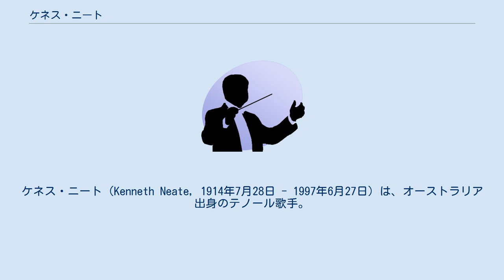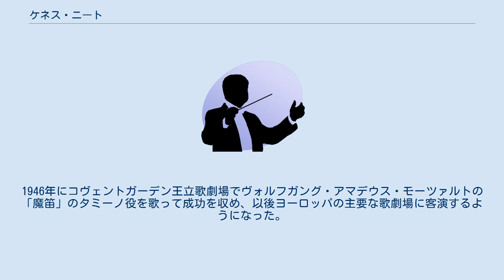ケネス・ニート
ケネス・ニート（Kenneth Neate, 1914年7月28日 - 1997年6月27日）は、オーストラリア出身のテノール歌手。
 ハンター地域セスノックの生まれ。
ニューキャッスルでケジー・フレイザーに音楽の手ほどきを受けつつメルボルン大学に進学。
シドニーでリュート・ドラモンドとライオネロ・セシルに声楽を学び、ニューサウスウェールズ州の警察官になった後は、地元の警察官で組織する合唱団の団員となった。
またアマチュア歌劇団でジャコモ・プッチーニの「蝶々夫人」のピンカートン役やリヒャルト・ヴァーグナーの「ローエングリン」の表題役を歌ったりして経験を積み、1939年にジョン・ブラウンリーに見い出されてニューヨークに行ってエミリオ・デ・ゴゴルツァとエリザベート・シューマンのレッスンを受けるようになった。
また、ロッテ・レーマンの知己を得て、ブルーノ・ヴァルターと知り合い、ヴァルターの勧めでチャールズ・クルマンからも声楽の指導を受けている。
1946年にコヴェントガーデン王立歌劇場でヴォルフガング・アマデウス・モーツァルトの「魔笛」のタミーノ役を歌って成功を収め、以後ヨーロッパの主要な歌劇場に客演するようになった。
1980年に歌手活動を引退した。
 ミュンヘンにて死去。